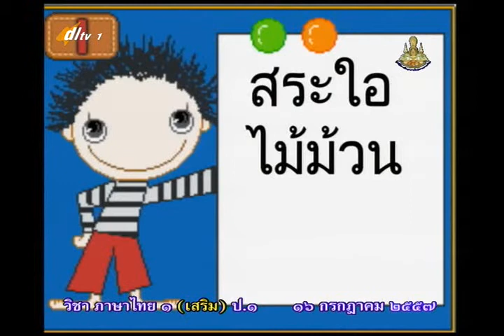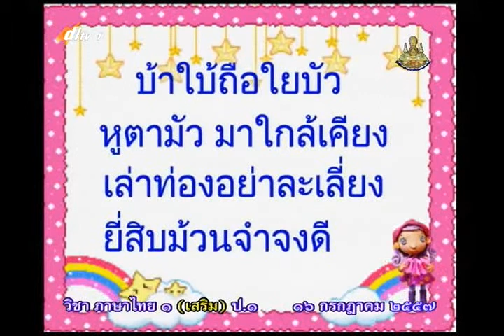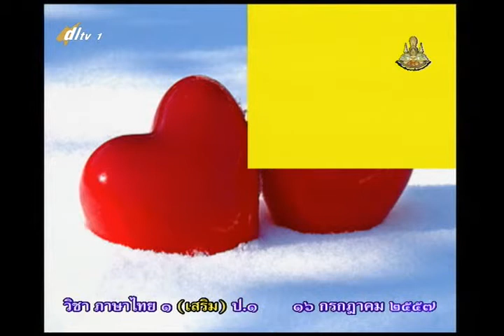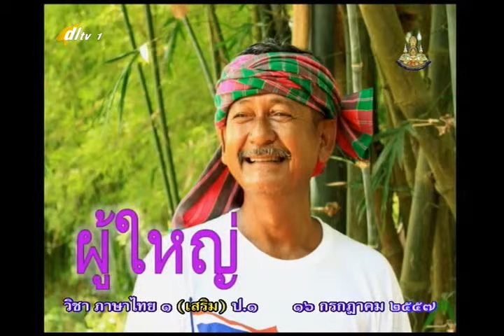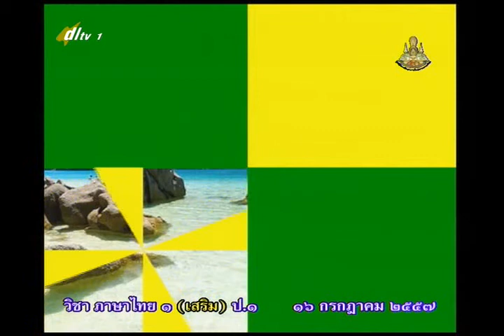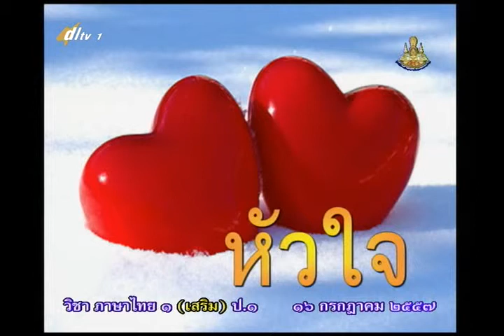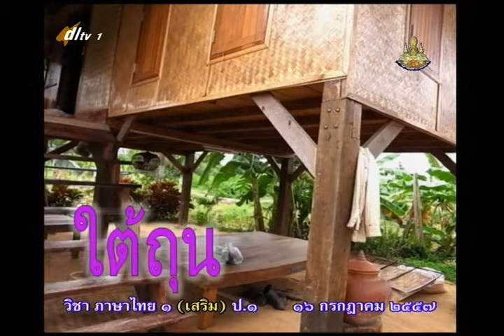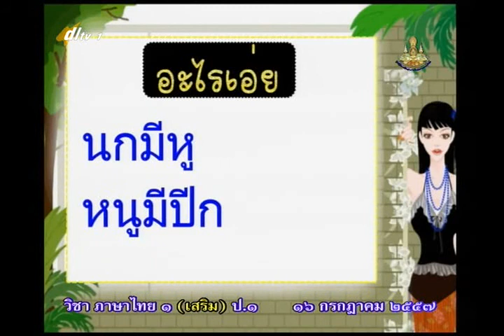057B+1160757+thaip1+dl57t1+w9+ ท กิจกรรมเสริมภาษาไทย